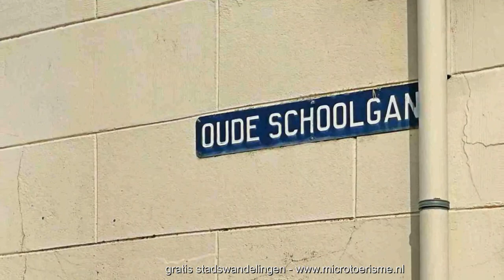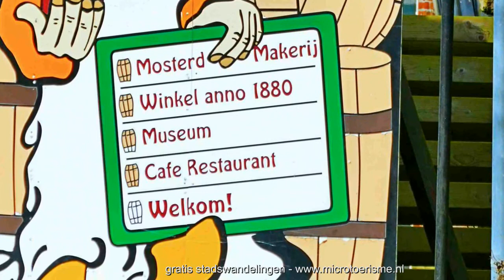ZichtOp: Eenrum (NL)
Eenrum is een prachtig wierdendorp midden tussen de weilanden, met bovendien een rijksbeschermd dorp gezicht! Het mosterdmuseum, een kerk uit de 13e eeuw die gedeeltelijk is opgetrokken uit turfsteen en Korenmolen De Lelie passeren de revue.